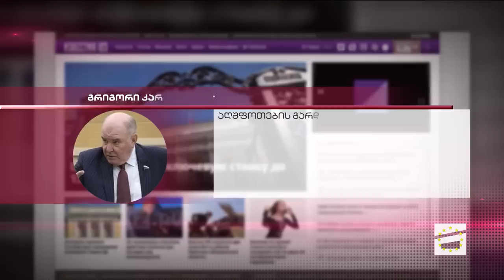დღის სტუმარი 15:40 - 26.09.2023